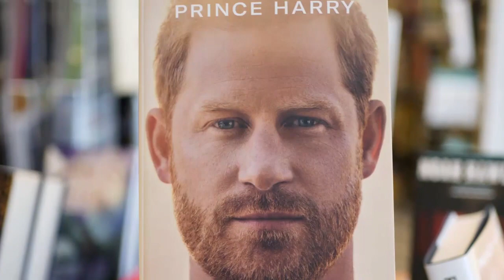Harry Ended Association With Firm As Duke Aware Of Actions With Revelations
The Life Of The Duke Of Sussex is "Entirely Distinct" in The United States and His Recent Presence In London Indicated That There Is "NO CHANGE" of Him Returning To Britain